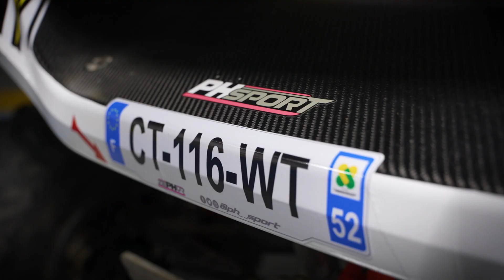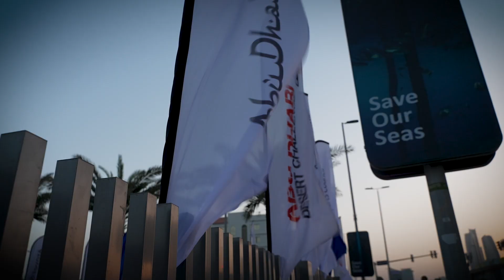Rally Action - Abu Dhabi Desert Challenge 2023 - Brinkman/Moscatt - Scrutineering and Documentation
Yesterday was all about Scrutineering and Documentation. So in this video, we are going to take a look at scrutineering of the PH Sport Zephyr, documentation with Glenn and Dale, plus some of the colour around the Service Park in down town Abu Dhabi.